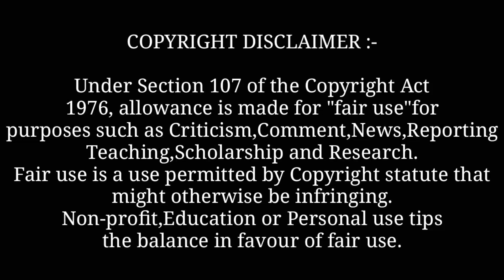Yo Yo Honey Singh Guru Randhawa New Upcoming Song This Month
Queries"